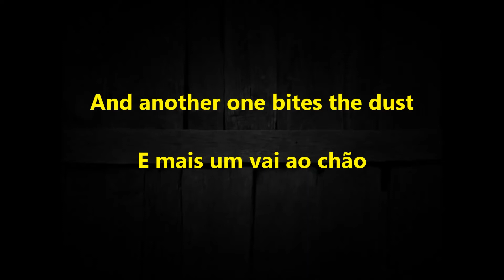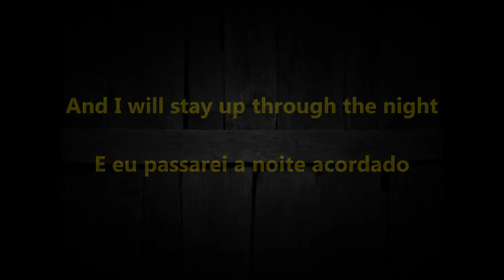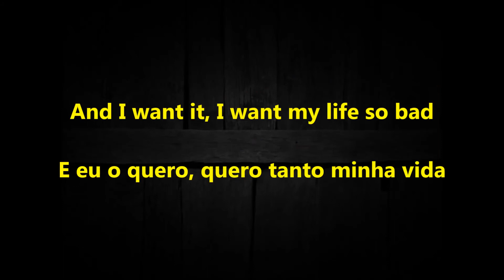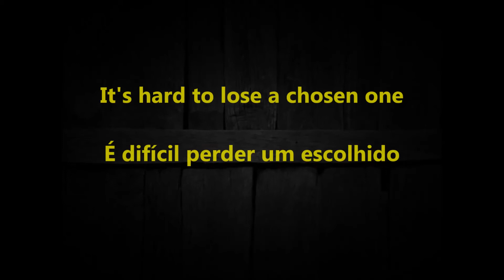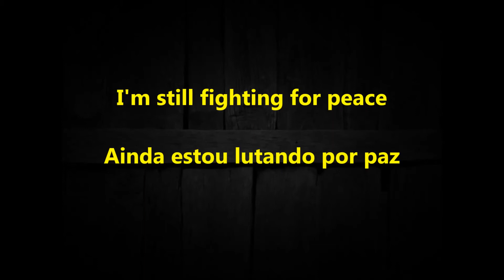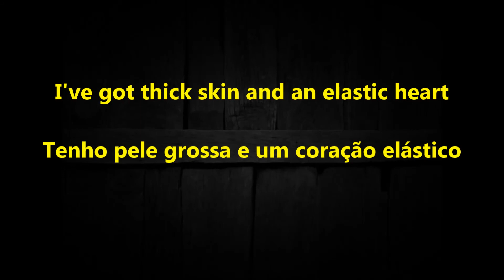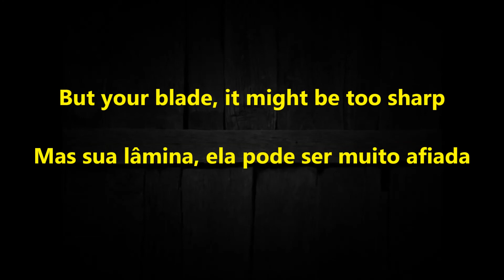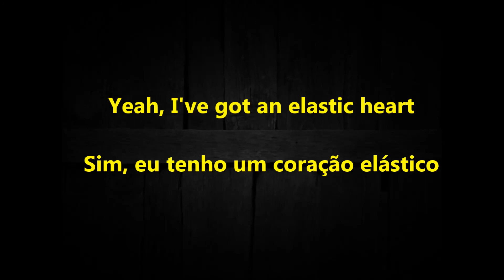Sia - Elastic Heart (Tradução/Legendado)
Bem-vindo(a) ao canal Moon Legendas, um espaço meu e seu também. Aqui estarei legendando diversas músicas que tanto eu quanto você poderá fazer uma sugestão de uma música a ser legendada. Então, se você quer ver alguma música que você goste, deixe sempre nos comentários, que irei legendar.

Autor: Sia, The Weeknd, Diplo
Álbum:  The Hunger Games: Catching Fire